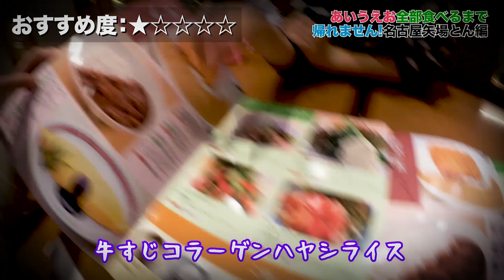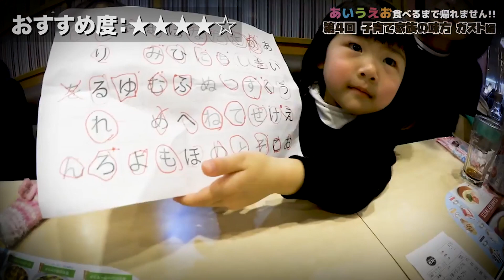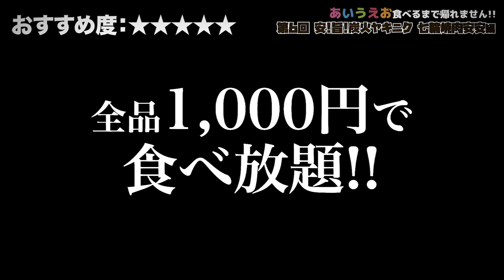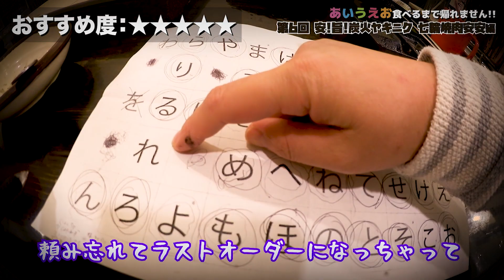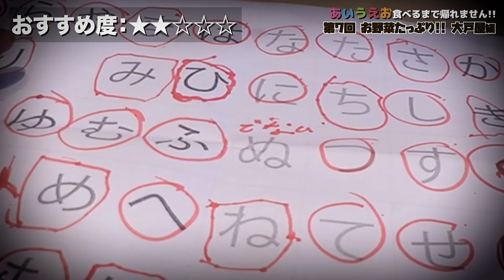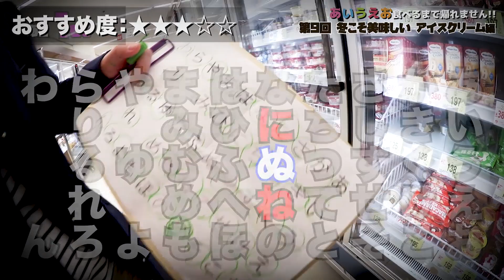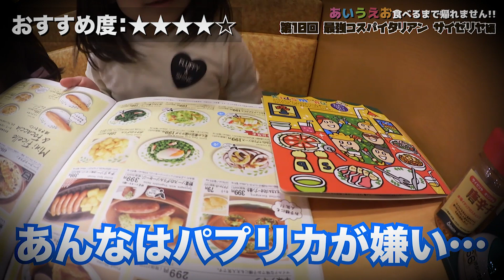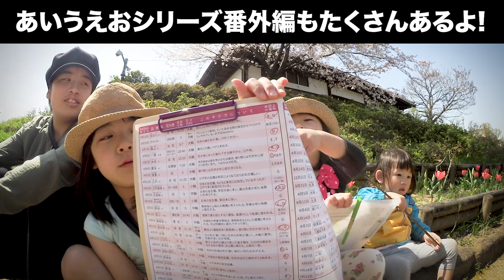【まとめ】あいうえお食べるまで帰れません!!全10回 つまみ食いダイジェスト｜日曜家族#746 (*´ω`*)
にちようかぞくの代表作、あいうえおシリーズはオススメではあるものの、"第１回目があまり面白くない"。。。ということで、ダイジェスト版と合わせて、ぱぱぞんのおすすめ度を採点してみました。
ご参考になればこれ幸いです！

企画ルール｜
・メニュー名に含まれる文字で、あいうえお(50音表)を塗りつぶす。
　※ただし"を"は除く
・頼んだメニューを食べきらないと文字にカウントされない。

関連動画｜あいうえお食べるまで帰れません!!